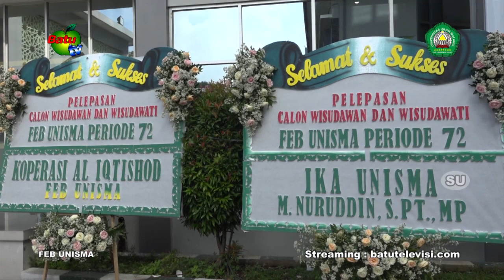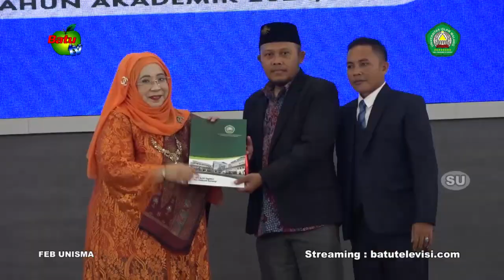TASYAKURAN DAN PELEPASAN CALON WISUDAWAN PERIODE 72 SEMESTER GASAL 2023 - 2024 FEB UNISMA